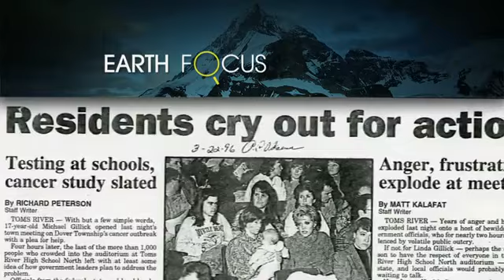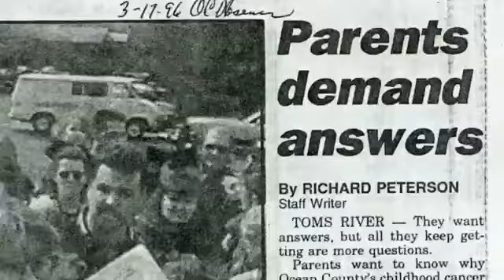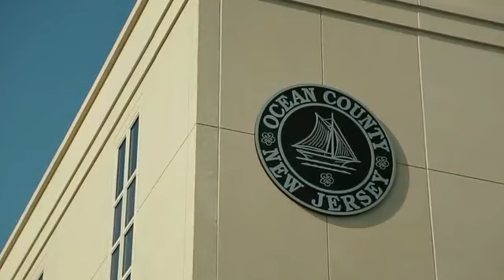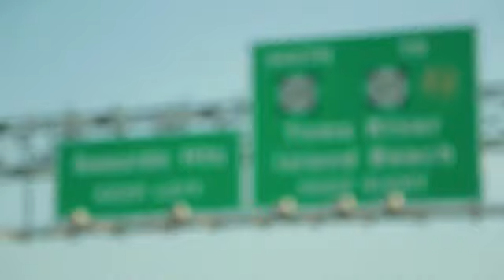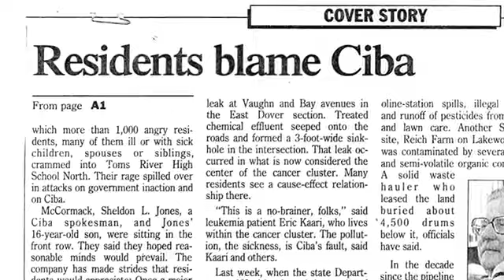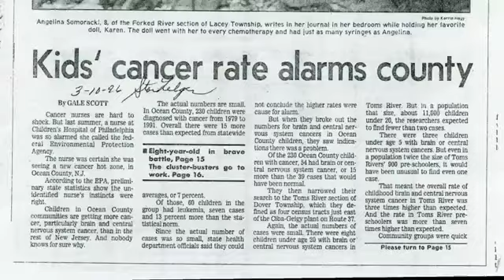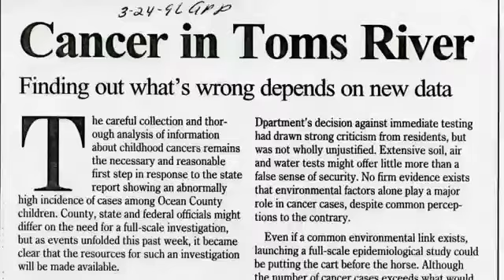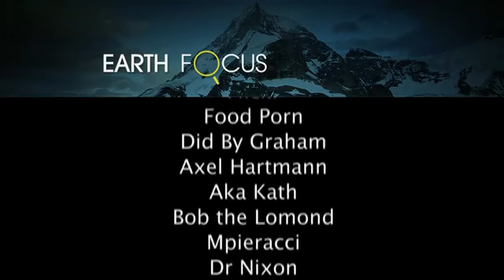A Town Fights Back: The Toms River Story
CHEJtv is featuring a video produced by LinkTV on the Toms River Story.  Learn how this NJ town took on polluters after toxic waste was dumped into their water supply.